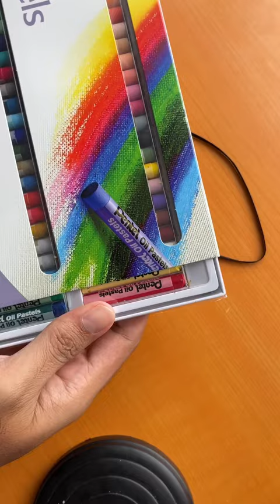Landscape Giz Pastel